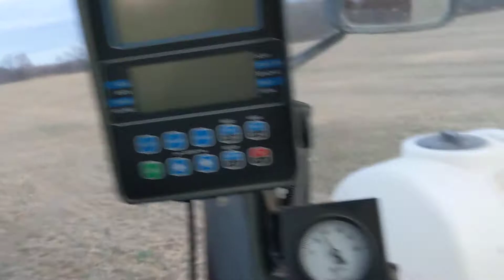No-Tilling rye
Monday, November 23, 2020.  I am running a CaseIH 7120, pulling a 5400 no-till drill on a coulter cart, planting cereal rye seed for a cover crop just after the soybeans were, . I had to quit the day before, Sunday morning at 1:30 am with another breakdown, then it snowed 1/2", we fixed and removed enough stuff for me to keep going, so I could finish for the year.